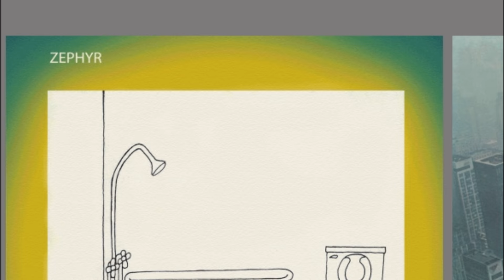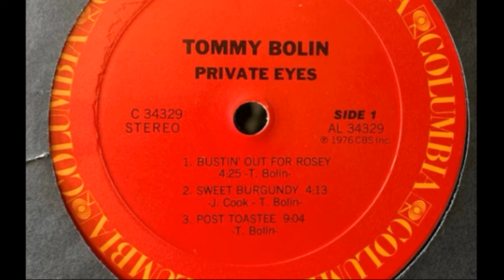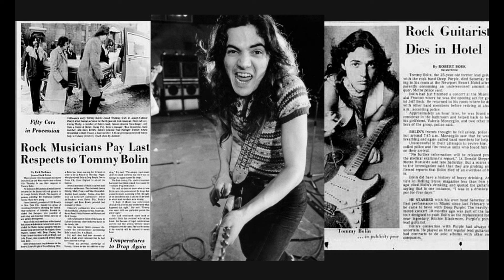Remembering Tommy Bolin: The Guitarist We Lost Too Soon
Tommy Bolin had to be one of the youngest and best guitarists of his time. He tragic death at age 25 put an end to it all. Could his death have been prevented? His life and career in the short mini doc.